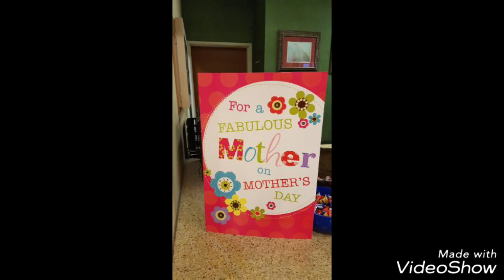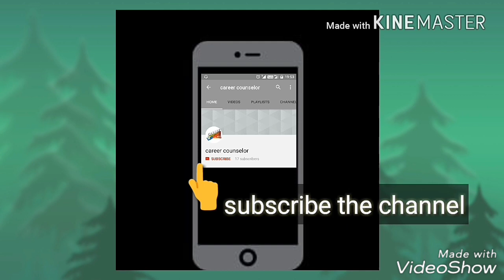Mother's day display board ideas || Amazing notice board ideas on mother's day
Bulletin Board Ideas on Mother's day

bulletin board decorations ideas on Mother's day

DIY bulletin board decorating ideas on Mother's day

Mother's day classroom ideas bulletin board ideas

Mother's day Awesome Bulletin Boards to Try in Your Classroom

Mother's day bulletin board ideas for new sessions

Mother's day Bulletin Board Ideas for Your Classroom

Back to school bulletin board for school on Mother's day

An Easy Way to Layer Borders on Your Classroom Bulletin Boards on Mother's day

Classroom Walls and Teacher Bulletin Board Ideas on Mother's day

Ideas and Thoughts School Display  on Mother's day

Mother's Day School display board decoration Mother's Day ideas decoration of school diy school notice board diy notice#board#for#home#diy#notice#board#ideas#how#to#make#notice#board#for#school#how#to#make#pin#board#for#school#how#to#make#pinboard#with#fabric#for#school#display#board I don't have any copyright on the images and stories except on tutorial videos made by me.